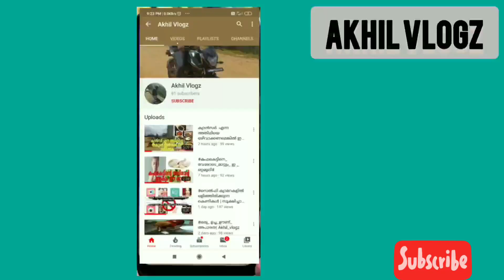തെറ്റിക്കുന്നിൽ ശ്രീ മഹാദേവി ക്ഷേത്രം EDAKKIDOM#| ഉത്സവം സ്പെഷ്യൽ| നല്ല വർണ്ണവിസ്മയം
തെറ്റിക്കുന്നിൽ ശ്രീ മഹാദേവി ക്ഷേത്രം തിരു ഉത്സവ കെട്ടുകാഴ്ച വീഡിയോ... Short video